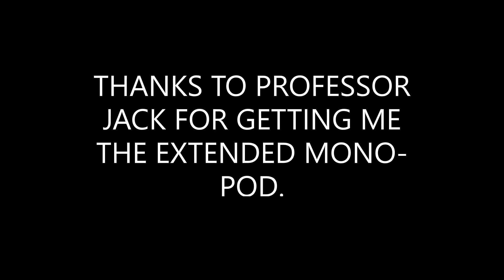GEN 4 BUTTPLATE FROM PRECISION RIFLE SYSTEMS ENGLAND.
DAYSTATE REDWOLF FITTED WITH A PRS GEN4 BUTTPLATE, THANKS TO PROFESSOR JACK FOR GETTING ME THE EXTENDED MONO-POD.